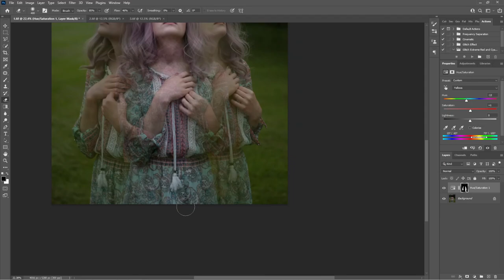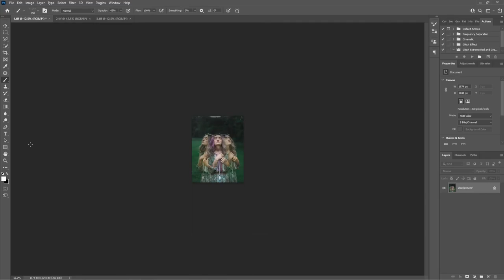Free Spirit - Portrait Edit // Hyperlapse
Photo by Measie Elizabeth Photography